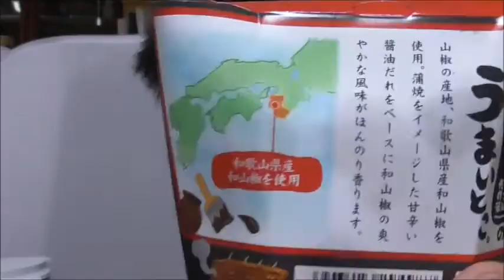ローソン 唐揚げ君蒲焼き風を食べてみた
ローソン　唐揚げ君蒲焼き風を食べてみました。
只の唐揚げ君よりも醤油が香ばしくて食欲をそそられます！！